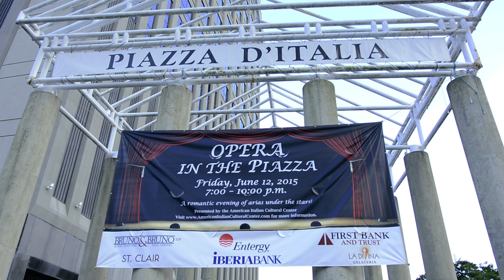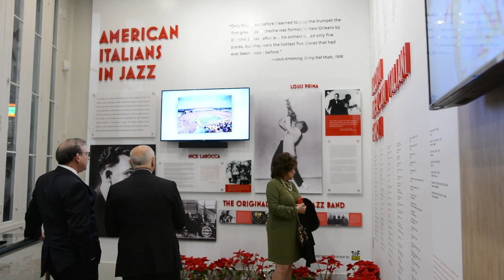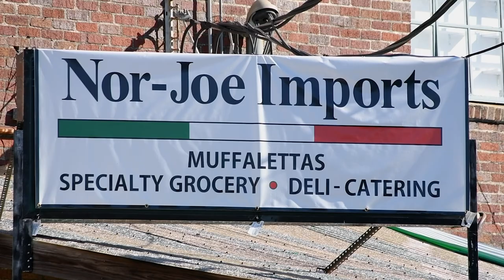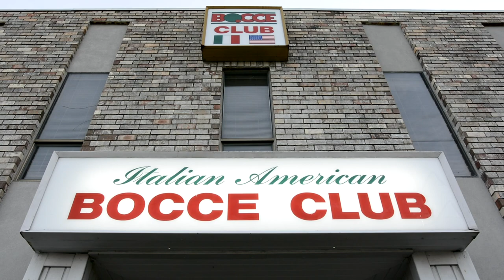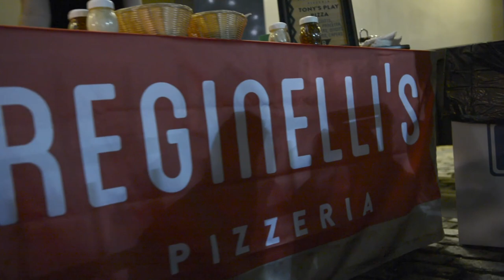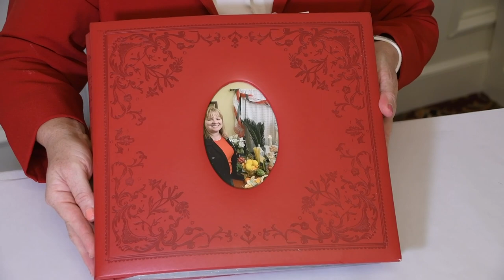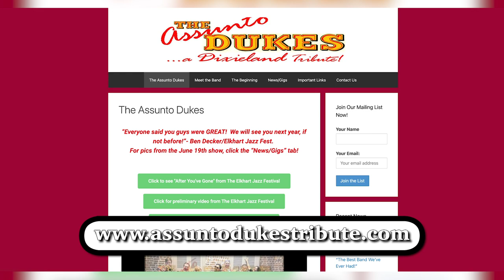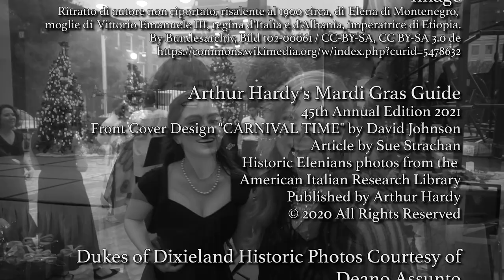PBC-35 Italian Festivals in Louisiana with Italian Film Festival Commercials